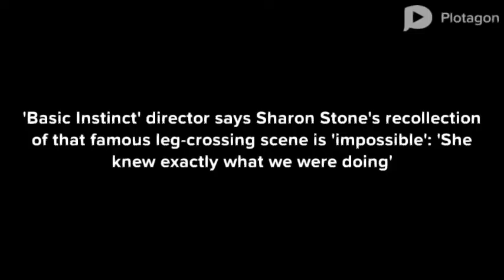Basic Instinct: Sharon Stone's recollection of famous leg crossing scene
Paul Verhoeven told Variety that Sharon Stone's recollection of filming a scene was "impossible."

He said the famous leg-crossing scene in "Basic Instinct" was based on a woman he knew as a student.

"Sharon and I decided to do a similar sequence," the director told Variety.

Paul Verhoeven, the director of "Basic Instinct," spoke out for the first time since Sharon Stone claimed in her memoir that she was misled about how the movie's famous leg-crossing scene would be filmed.

"My memory is radically different from Sharon's memory," Verhoeven told Variety at the Cannes Film Festival this week while promoting his new movie, "Benedetta."

In Stone's memoir, "The Beauty of Living Twice," released in March, she said she'd been reluctant to do the scene in which her character, Catherine Tramell, exposes her crotch while crossing her legs during an interrogation.

She wrote that Verhoeven had assured her that her crotch would not be visible on screen. But Stone said that after the movie was finished she was invited to a preview screening and saw that her crotch was indeed visible.

"Her version is impossible," Verhoeven told Variety. "She knew exactly what we were doing. I told her it was based on a story of a woman that I knew when I was a student who did the crossing of her legs without panties regularly at parties. When my friend told her we could see her vagina, she said, 'Of course, that's why I do it.' Then Sharon and I decided to do a similar sequence."

Insider contacted Stone's rep for comment but didn't get a response.

Stone's recollection in the book of seeing the scene made it sound as if she and Verhoeven were not simpatico.

"That was how I saw my vagina-shot for the first time, long after I'd been told, 'We can't see anything - I just need you to remove your panties, as the white is reflecting the light, so we know you have panties on,'" Stone wrote.

She continued: "I went to the projection booth, slapped Paul across the face, left, went to my car, and called my lawyer, Marty Singer."

Looking back on his experience working with Stone, Verhoeven had nothing but positive things to say. He said he thought what Stone had written about the scene didn't taint the movie they did together.

"That does not stand in the way and has nothing to do with the wonderful way that she portrayed Catherine Tramell," Verhoeven said. "She is absolutely phenomenal. We still have a pleasant relationship and exchange text messages."